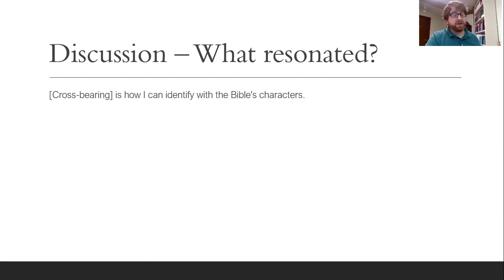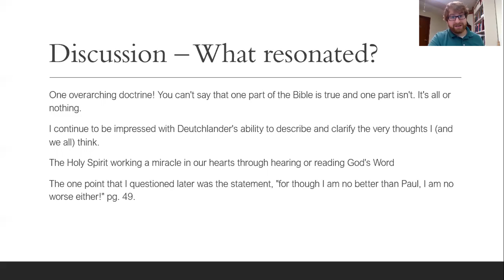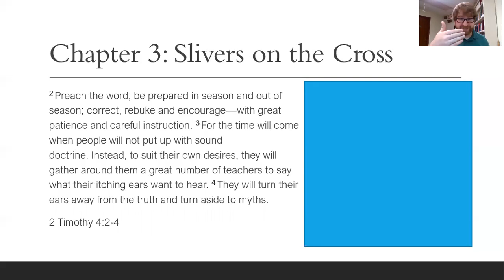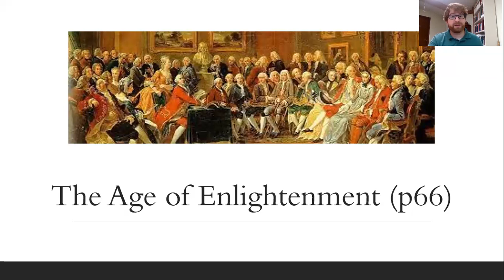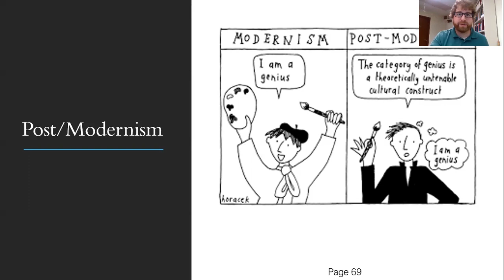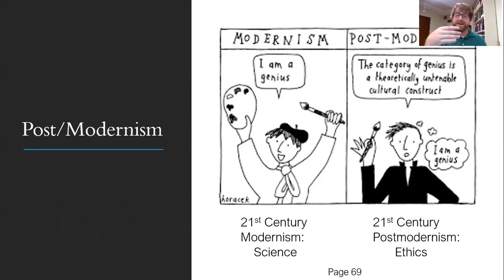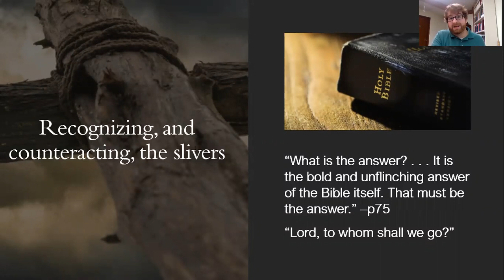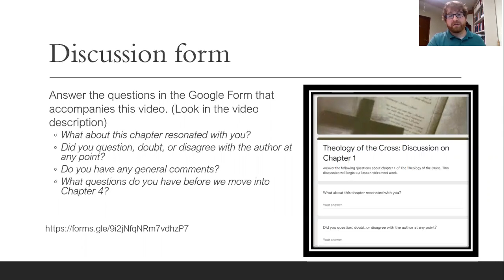ROA Bible Study - The Theology of the Cross, Lesson 3: Slivers on the Cross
One of the crosses we bear is how we view the cross itself--and how that view conflicts with the way our society sees suffering in life.